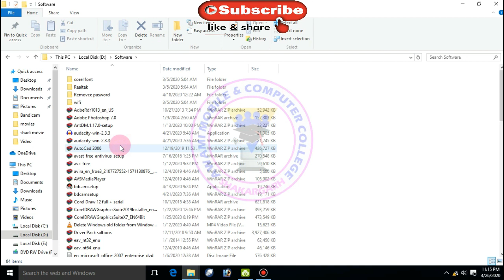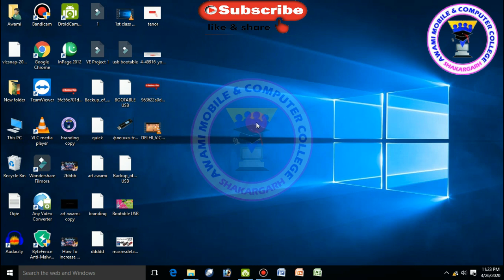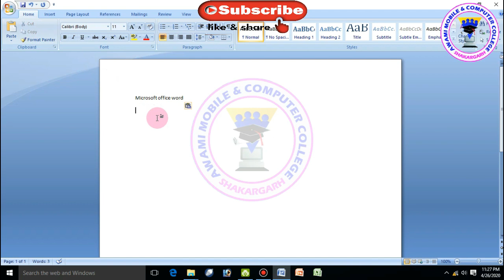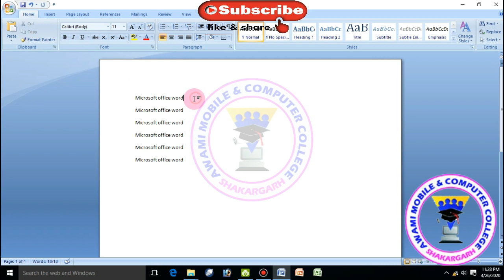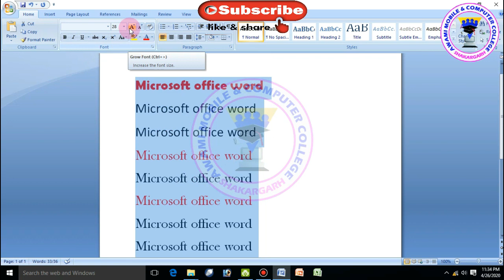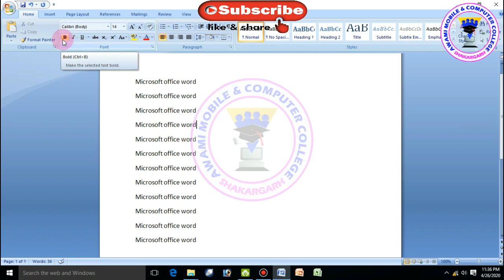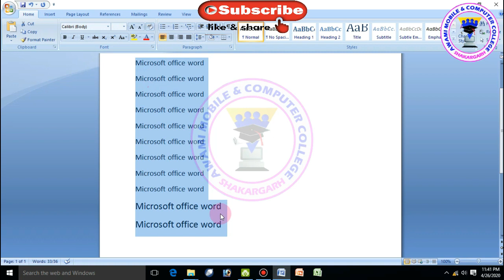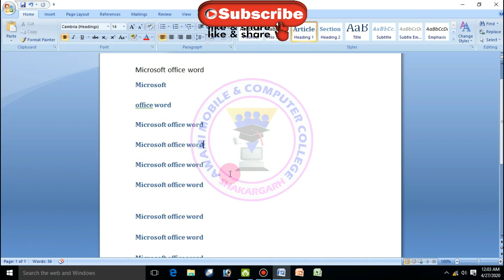Ms Office Word 2007 Lecture 1 | Complete Course | Awami Computer College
Ms Office Word 2007 Lacture 1 | Complete Course | Awami Computer College

Awami Computer College Shkargarh This is The institute For Learning About Mobile & Computer Hardware & Software  Computer Short And Long Courses.Owner Awami Computer College Shakargarh MD.Engineer Muhammad Ejaz 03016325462
Our mission is to Recognize Each Computer Education To The People Until They Can improve Their Future